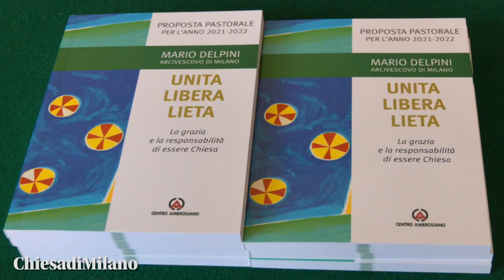3 settembre 2021 Nuovi parroci, investitura con l’Arcivescovo - omelia di Mons. Delpini